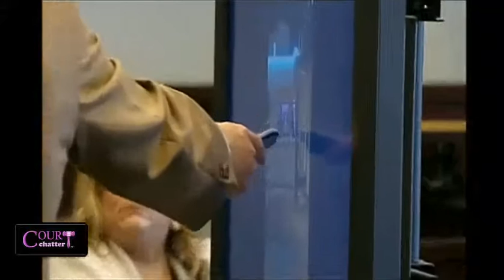Noel Carter Trial (Carter Testifies) Day 3 Part 2 08/18/16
No Stream for Day 1 of the Trial.
Noel Carter is charged with two felonies -- resisting an officer with violence and battery on a law enforcement officer -- and two misdemeanors -- battery and resisting an officer without violence.